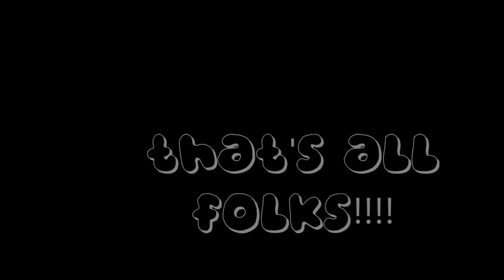Shows You Should Check Out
In the video i said BrokenRobot i meant BrokenRobot3000.